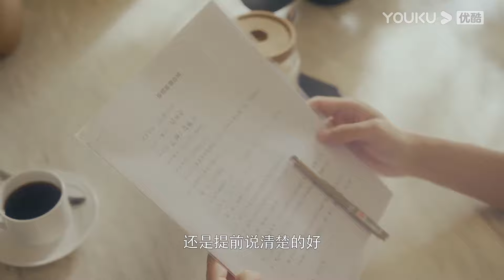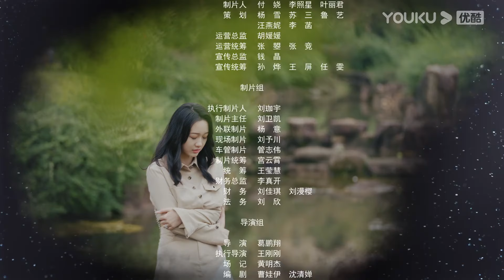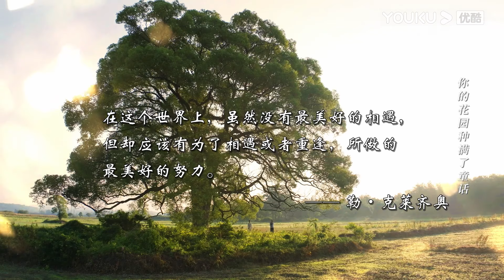ENGSUB【向她逆光而来 All of Her】EP05 | 他急了！现场亲眼见证自己被绿 | 梦汐/李卓扬 | 现代剧情片 | 优酷微剧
【向她逆光而来 All of Her】言贞嫁入安始集团做少奶奶不过一年就成了寡妇，丈夫在二人的结婚纪念日遭遇意外下落不明。四年后，言贞成为杀伐果断的集团总经理助理，准备为丈夫宣告死亡时，突然遇到了“丈夫的回归”。眼前的男人与丈夫容貌一模一样，却性情大变，声称是她的小叔。这个男人与言贞处处作对，认为言贞是当年制造意外的幕后黑手，而言贞也似乎真的藏着一个秘密。

Yan Zhen married into the Anshi Group as a young lady, but found herself widowed within a year when her husband mysteriously disappeared on their wedding anniversary. Four years later, Yan Zhen has become a determined assistant manager of the company, ready to declare her husband dead when she suddenly comes across his "return". The man in front of her is identical in appearance to her husband, but his personality has changed drastically, claiming to be her brother-in-law. This man is constantly against Yan Zhen, believing that she was the mastermind behind the accident that happened years ago, while Yan Zhen really seems to be hiding a secret.

★主演：梦汐/李卓扬/王译磊/邱嘉棋
★集数：26集

00:00 The International Website youku.tv is now available!
02:00 Download YOUKU International APP to get early access to the full show